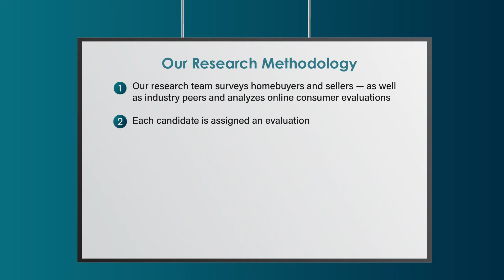2022 Los Angeles Five Star Mortgage Professional Carrie Diaz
Carrie Diaz wins the 2022 Five Star Mortgage Professional Award! Five Star Mortgage Professionals represent those who are outstanding in their field. Winning Professionals are selected as a result of a rigorous and objective research process. For any market, each year's field of winners represents no more than 7% of professionals within the market.